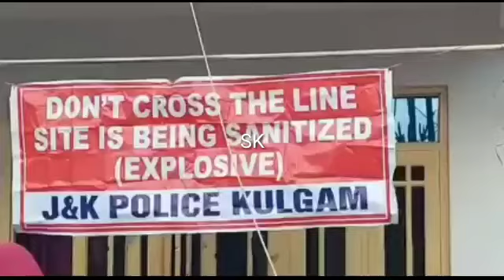Kulgam gunfight: Two militants killed, search on..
Kulgam, Dec 16 (KNO): Two militants have been killed in an overnight encounter that broke out between security forces and militants at Redwani Bala area of South Kashmir's Kulgam.

An official told the news agency—Kashmir News Observer (KNO) that two unidentified militants were killed in the gunfight, whose identification is being ascertained.

The search operation is still on in the area, they said.

The encounter started between security forces and militants at Redwani Bala area of Kulgam at around 10: 40 pm yesterday (Wednesday).

Officials said that the militants were repeatedly asked to surrender, which they turned down and fired upon forces, triggering an encounter—(KNO)